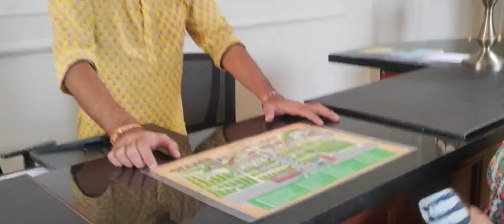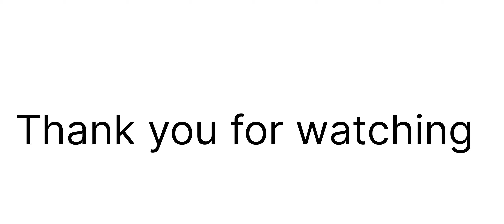SULA VINEYARD NASHIK| Personalised tour| Things to do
My name is Shilpi and I’m a daily vlogger. On this channel, you’ll find videos about my everyday life, from the mundane to the exciting. I share my thoughts, experiences, and adventures with you, and I hope to inspire you to live your best life.

Thank you for stopping by and I hope you enjoy my channel!